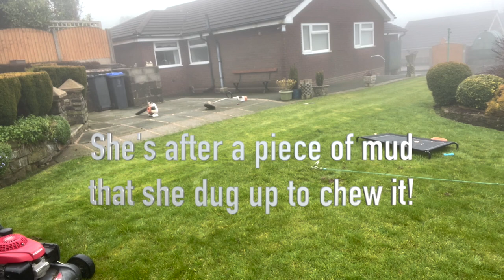Trying To Cut Grass With A Golden Retriever!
Hi everyone it's Laura with L & B's Gardens & Blossoms, hope you enjoy this video of me trying to get this lawn cut with a Golden Retriever in tow 😆